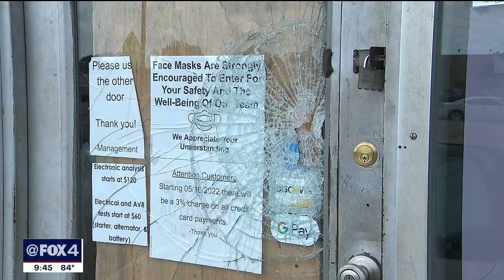Owner of Mesquite auto shop remains optimistic despite recent burglary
A business owner is hoping someone can help identify the people responsible for a burglary at his auto shop, as they ran off with a safe full of cash.